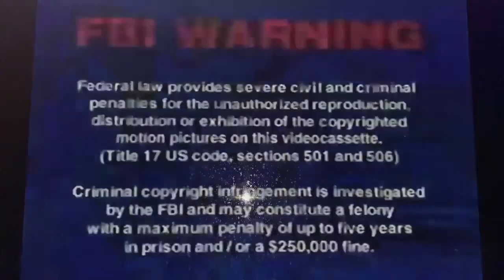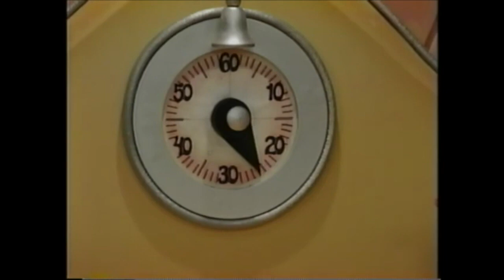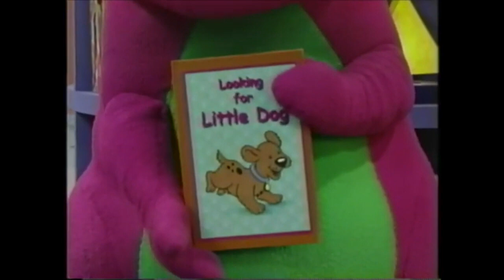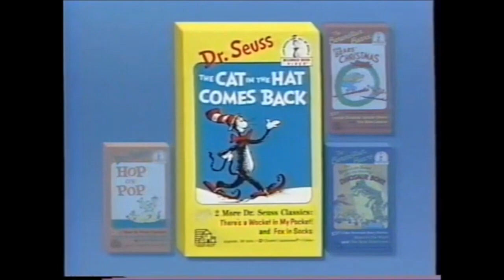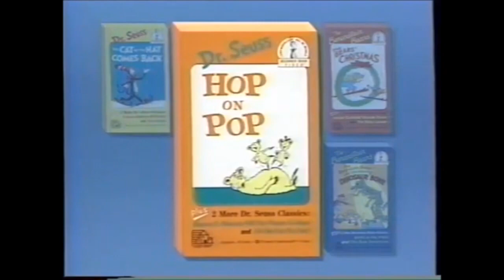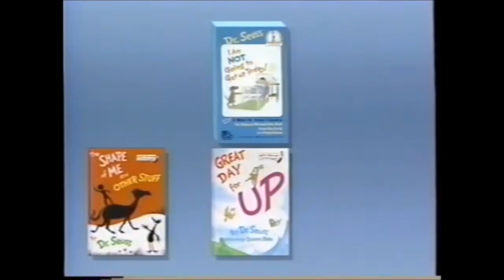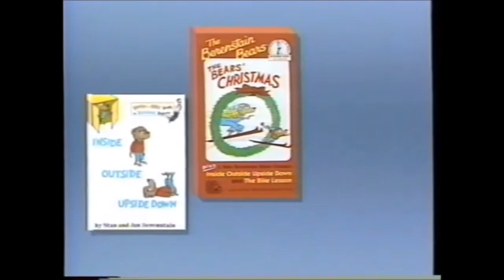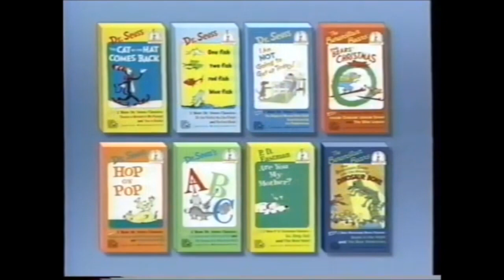Come On Over To Barney's House 2023 VHS